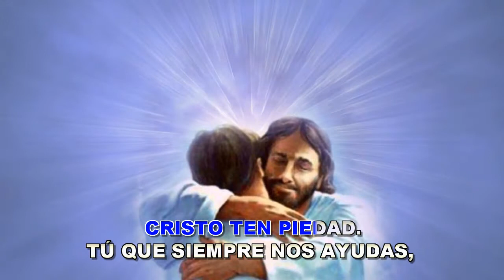TU QUE SIEMPRE NOS PERDONAS 3 (VERSIÓN KARAOKE INSTRUMENTAL)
hoy les dejo una nueva versión de éste tema cortito que se canta en el Kyrie  Señor ten piedad, es por lo tanto liturgico, una buena version para todos mis seguidores. Espero les agrade.